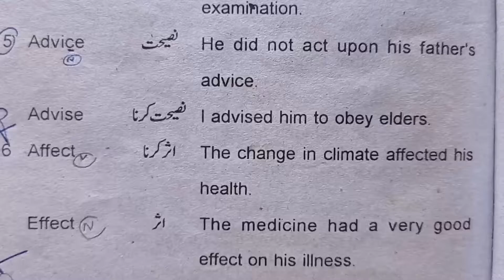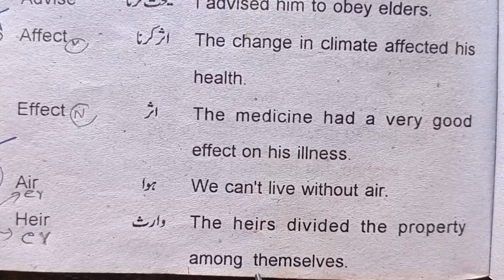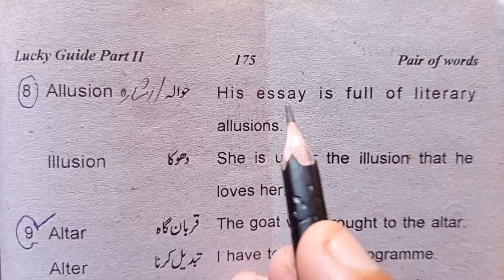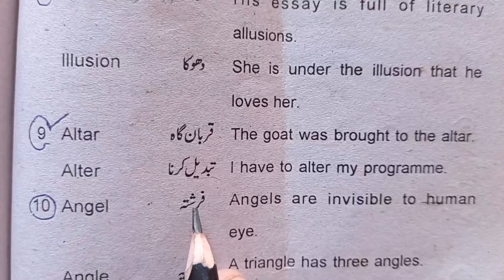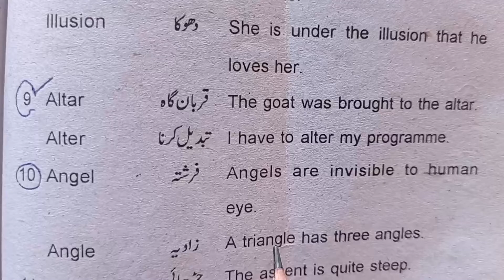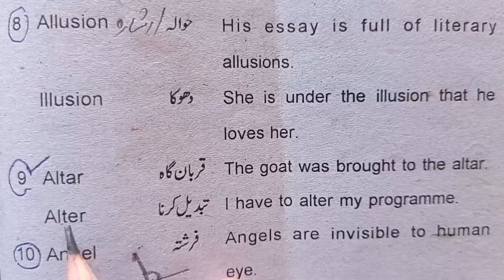Learn English Pairs Of Words Step By Step Part2•English K Pairs Of Words Sekhna•Pairs Of Words